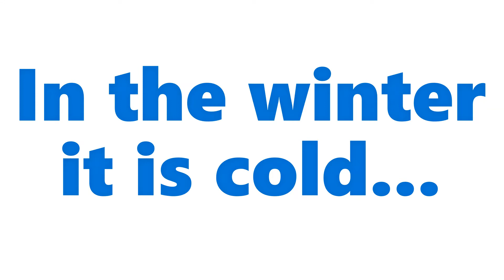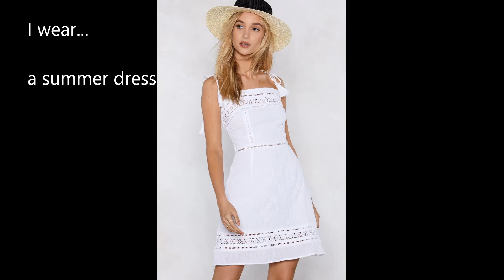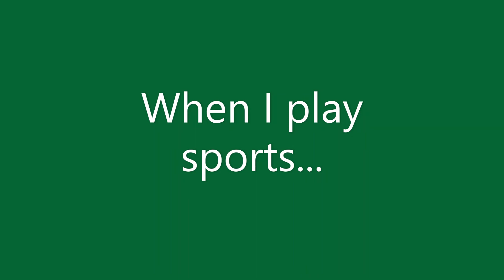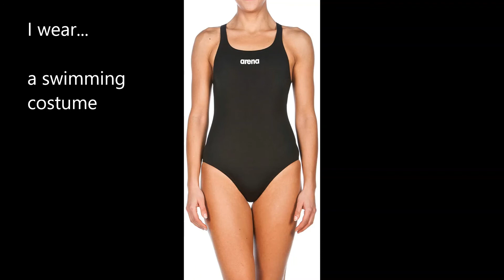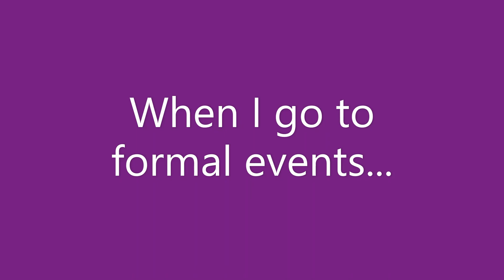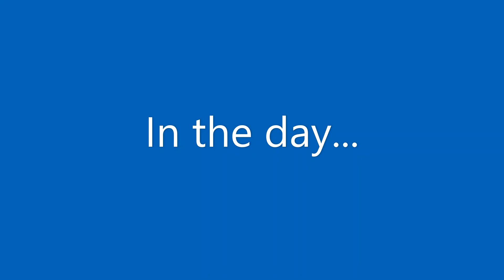clothes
learn the words and phrases about the clothes in many situations!
What do you wear when you play sports?- pre entry
St.Francis ESOL Online material